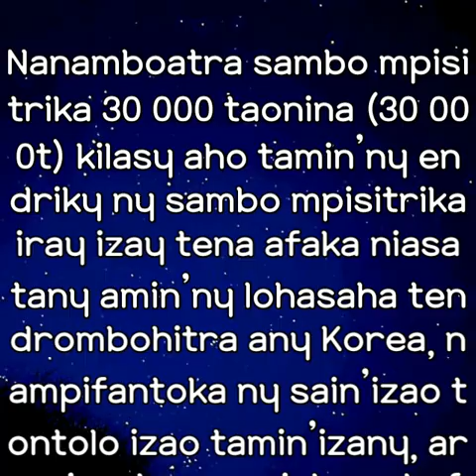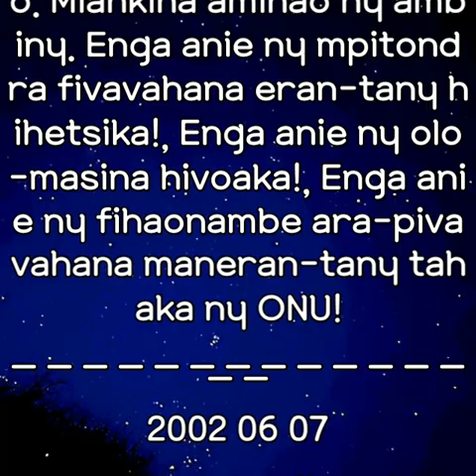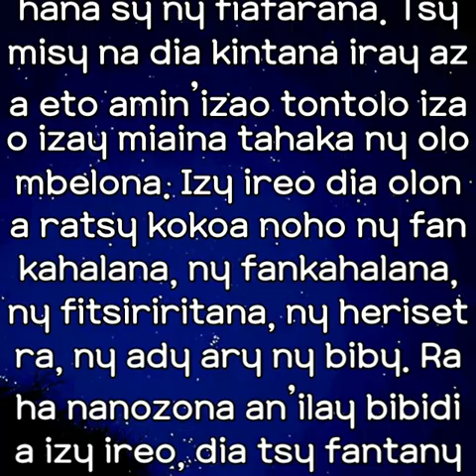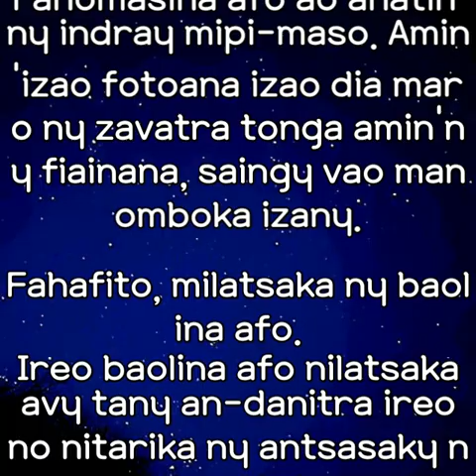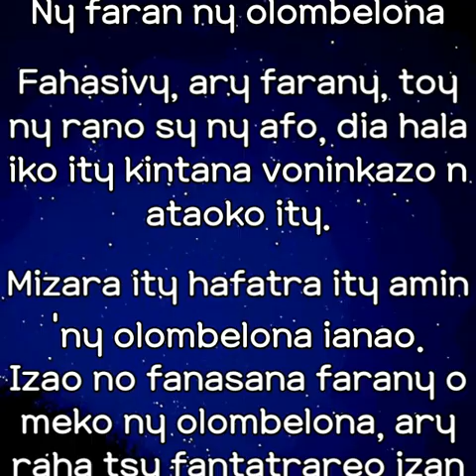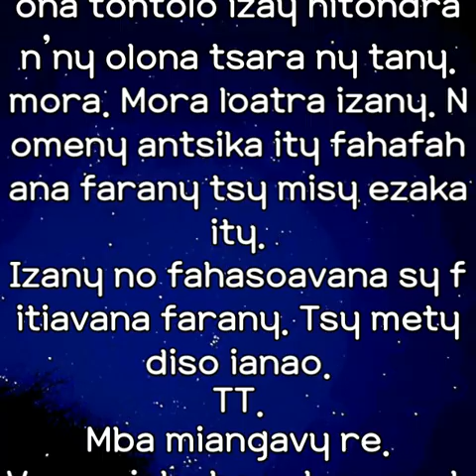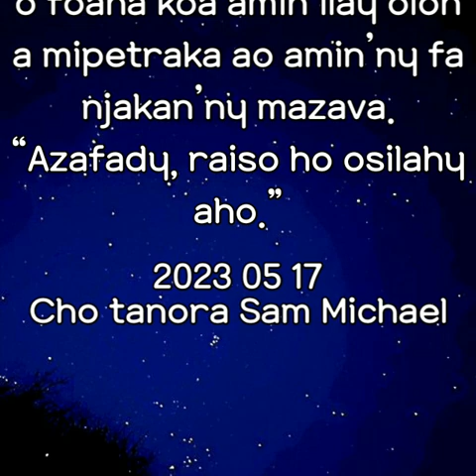kintana voninkazo 6 (Malagasy)